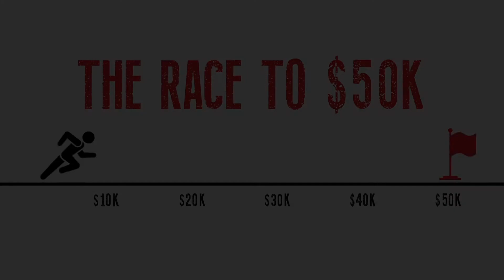The Race To $50k: Week 42 Recap (KamakaflockaUberdriver & filming with 4x World Champ Carissa Moore)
Aloha everybody! Here is a recap of a small $389 week 42 of The Race To $50k. It was a slower week, but it was still so awesome. Check it out!

Some highlights from week 42:

- Unloaded a washer and dryer (Madagascar connection)
- Picking up someone from the airport
- Dump runs with my neighbor

\m/ Social media \m/

And remember, ALOHA EVERY BODY \m/